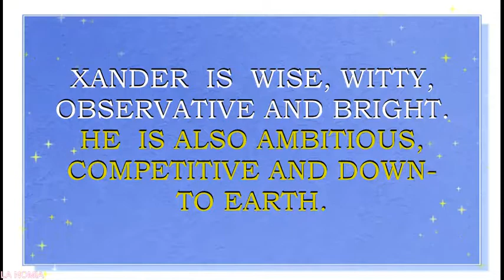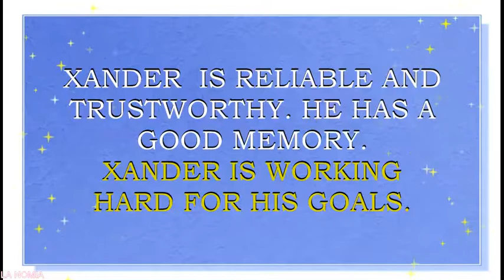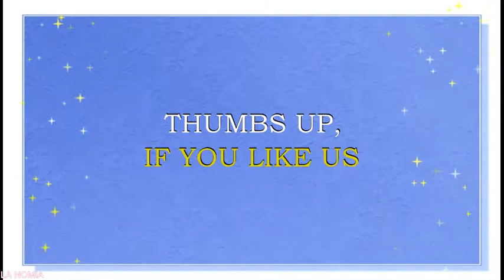BABY NAME XANDER- MEANING, FUN FACTS, HOROSCOPE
Meaning of the name Xander. What is the meaning of the baby name Xander?
Xander is  a name for a baby boy. It is a modern  name. It originates from the Greek name Alexander, which means “defender of the men”. Name Xander is loved in  English speaking countries and mostly in USA, UK, Canada and Australia. Name Xander is a N#201 name in USA.  This name is also quite  popular in United Kingdom, where it is a N#270 name right now.
Famous bearers of this name are:
X. Theodore Shanxi Kostroma, Welsh fashion designer
Alexander "Xander" Angeles, Filipino fashion photographer
MC Xander, British musician and producer
Alexander Harper "Xander" Berkeley, American actor
X.r Corvus, American actor
X. Parish, English ballet dancer
Xander, aka Alexander Theo Linnet, Danish singer
Xander, aka Xander Venema Dutch singer songwriter
Alexander "Xander" Rawlins, English singer-songwriter
Xander , aka  Alexander (full name Alexander Lee Eusebio), Korean singer
X. de Buisonjé, Dutch singer
X. Yan Bogaerts, Aruban baseball player
XanderFlicks, comedian, YouTube star
We Fancy,  YouTube stars, lifestyle vloggers
Do you want to know what are the lucky colors of clothes and the lucky days for a person with the name Xander? What are the lucky jewels for this boy? Then you are in the right place. We present Xander  name horoscope. We have created a horoscope for the  baby name Xander. This horoscope is based on numerology – an old system that associates the letters of the name with the numbers. This numerology system may also sometimes be called nameology. This system believes, that every letter in the name can tell something about your character and may help you to find out the best skills for you to exceed in. We think that this system may be of some help for every person. Especially, if you want to have some insights into the certain personality traits, that may be influenced by the sounds and letters of this particular name. That is why we made this movie- horoscope. We also hope that such insights may be of some help during your pregnancy while in choosing a perfect name for your baby, finding a perfect gift for your bundle of joy, or simply choosing the colors for your baby’s clothes, toys, nursery, jewels, or furniture.  In this particular horoscope you will find what professions may be lucky for Xander, what flowers will make him feel happy, what are his lucky gems, and so much more.  You will be surprised, to see what a special person Xander is.  We hope that this name horoscope will give you some insights about the meaning of this wonderful and beautiful vintage name. We also hope that our movie will give you the answers to almost all the questions about this name in particular. We collected fun facts about this name and analyzed it with the help of numerology system.  In this movie you will find numerological analysis of the baby name  Xander  and you will also see what personality traits letters and sounds of this name may enforce.